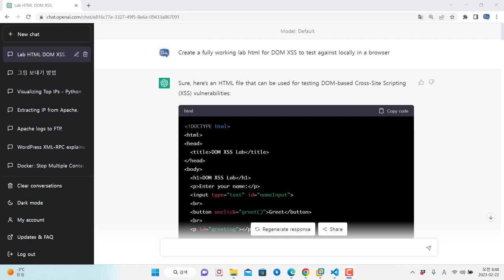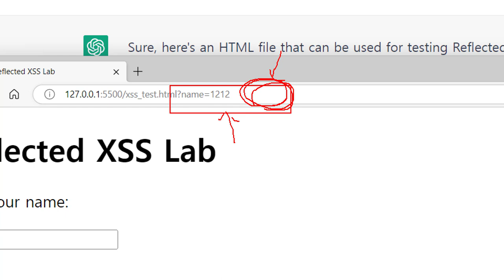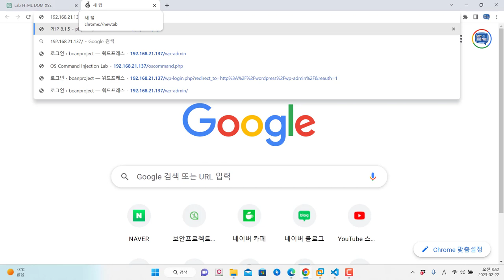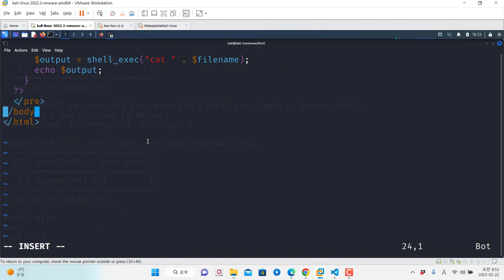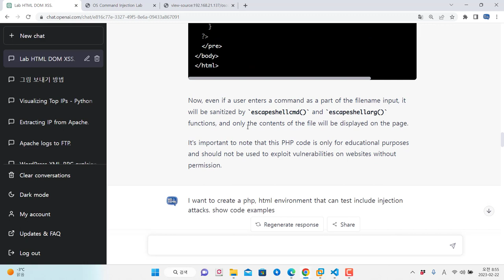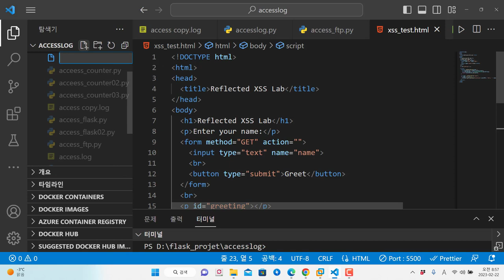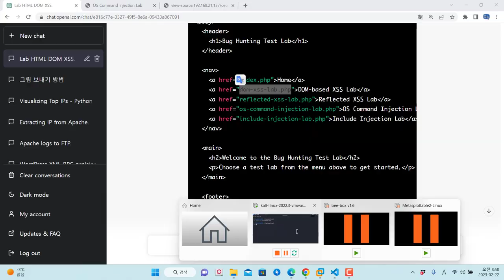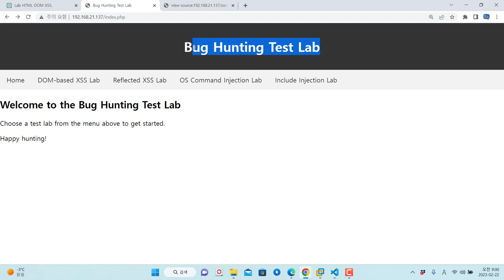ChatGPT 이용하여 버그헌팅 테스트 랩을 만들어보자.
보안프로젝트에서 ) 제공하는 IT 강의입니다. 강의 주제는 "ChatGPT 이용하여 버그헌팅 랩을 만들어보자. chatgpt 해킹 "